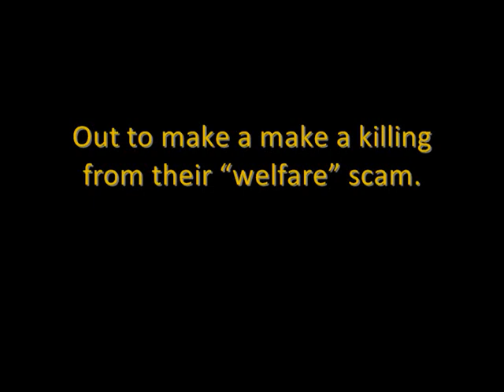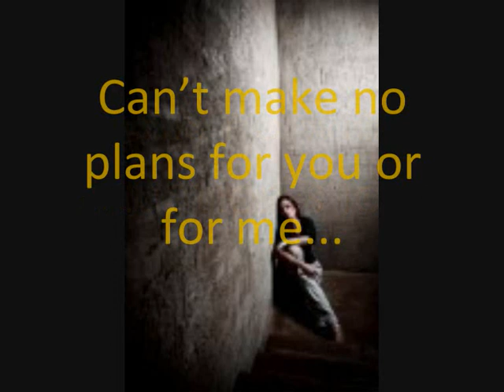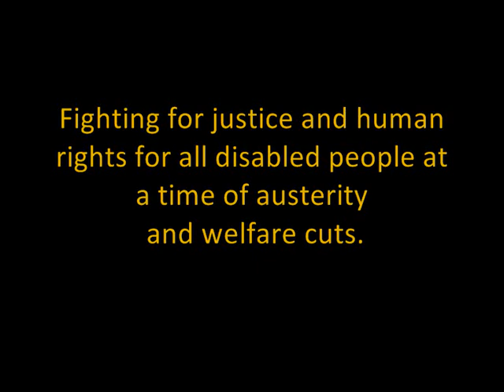Kevin Robins - Con-Dem Love!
Disabled People Against the Cuts (DPAC)

DPAC is an organisation fighting for justice and human rights for all disabled people at a time of austerity and welfare cuts  .

If you would like to know more about DPAC or make a contribution to our work please visit our or email or twitter @Dis_PPL_Protest

 *Special thanks to Rob Livingstone for some of the excellent artwork contribution on this video.

Con-Dem Love!

They're  screwing up my mind , wasting my  time
Keeping up the pressure on this heart of mine
They've got a real obsession , egos out of hand
Out to make a make a killing from their  "welfare"  scam.

This is Con-Dem love, Con-Dem  love,  Con-Dem  love  ,
Condemn .. ...  Con-Dem love.

Laid my cards on the table told their GP straight
Depressions biting hard and that's hard to take
I showed him the scars on my arms where I'd  cut
He looked me in the eye and said you're "working fit"

They're going to show you what they're made of.

On a circle of emotion on the treadmill again
They took away my social, can't pay the rent
What can do, so ill, I can't  fight,
I toss and turn I stay awake all night
Darkened thoughts are haunting me
I'm so afraid of this reality

Sitting in a corner -- with the lights switched off
This no win situation's lost
Can't make no  plans  for you or for  me
There's no reason to go on you see .

They've got real obsession, egos out of hand

They're screwing up my mind , taking away my life x 3

© by Robins/Clark